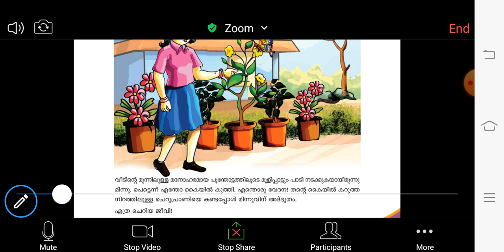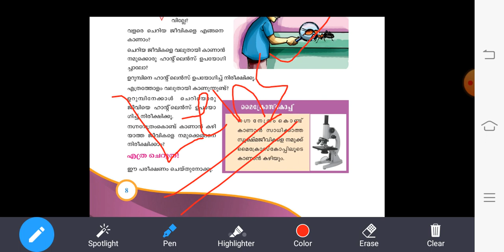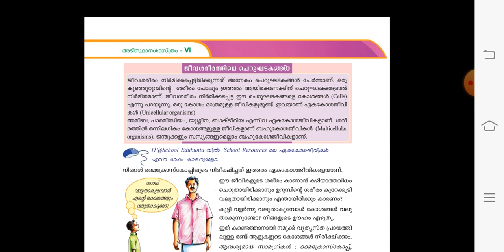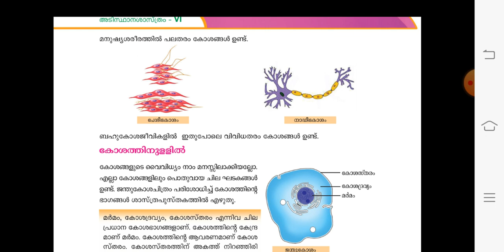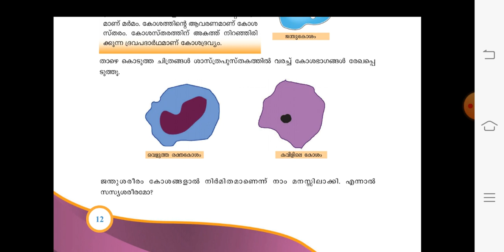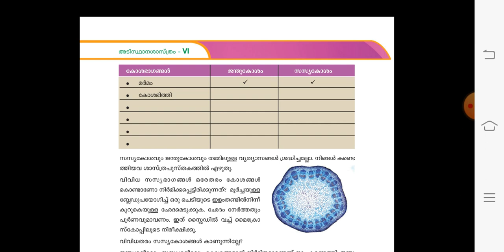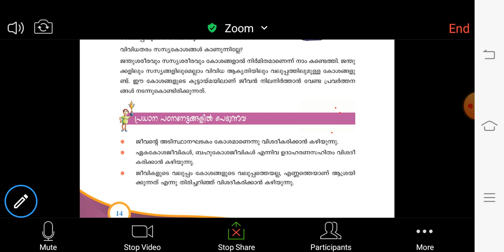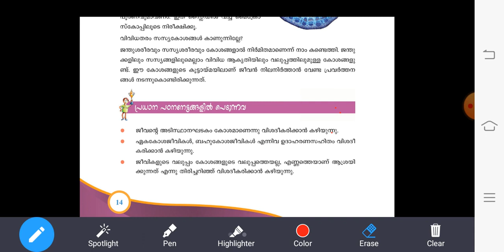Kerala PSC/STD 6/BASIC SCIENCE/UNIT 1/ജീവൻ്റെ ചെപ്പുകൾ/അടിസ്ഥാന ശാസ്ത്രം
6th Std-Basic Science-Unit 1: ജീവൻ്റെ ചെപ്പുകൾ